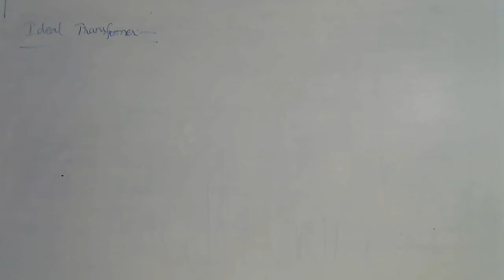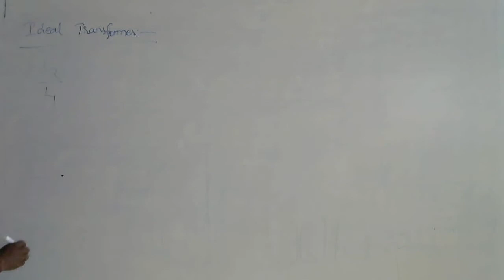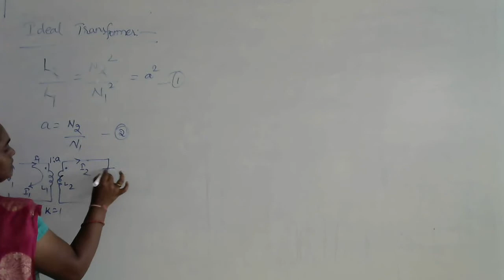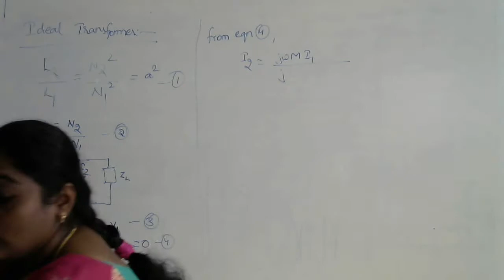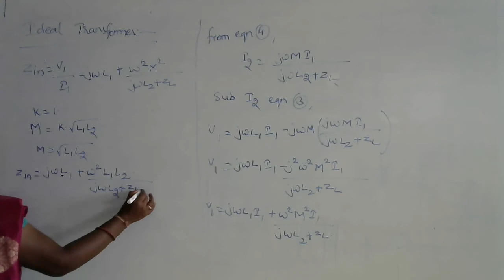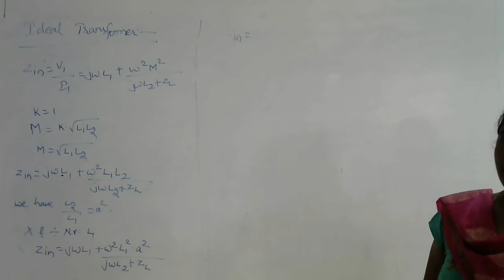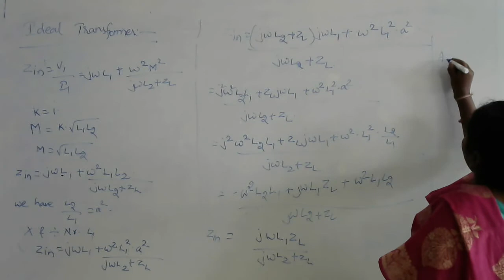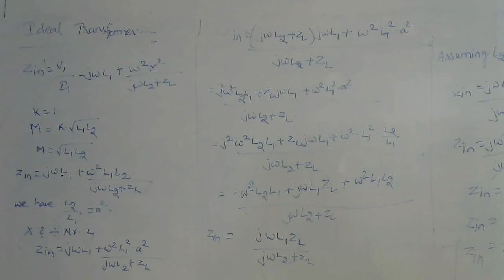ideal transformer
NATL UNIT I LECTURE NO 10